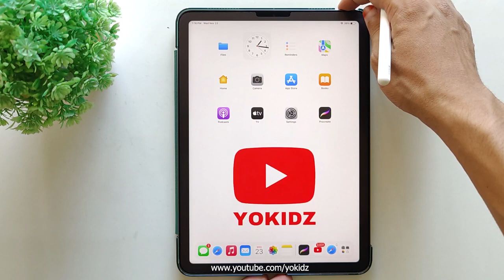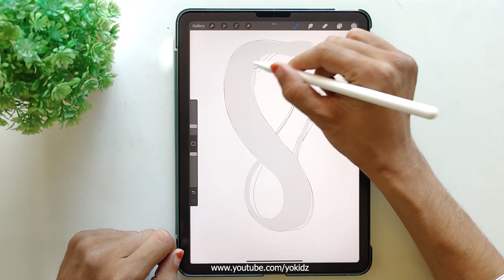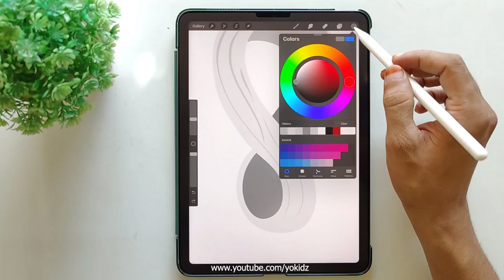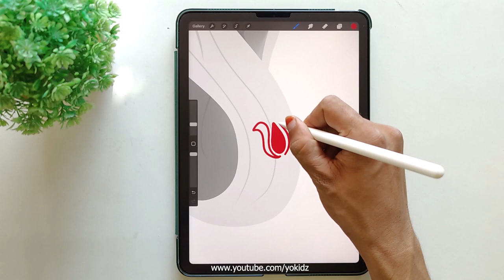How to draw FIFA World Cup 2022 in Procreate | FIFA World Cup 2022 Digital Art | Procreate Tips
Your Friend
YoKidz

procreate tips
procreate tips and tricks
procreate tips for beginners
procreate tips and hacks
procreate tips and tricks for beginners
procreate app tips
digital art procreate tips
procreate drawing tips and tricks
procreate pocket tips and tricks
tips for drawing anime on procreate
tips for digital art beginners procreate
procreate tips beginner
procreate best tips
basic procreate tips
procreate tips drawing
drawing procreate tips
digital drawing tips procreate
digital painting tips procreate
procreate easy tips
easy procreate tips
tips for procreate
tips for drawing on procreate
tips for digital art procreate
drawing in procreate tips
tips for beginners on procreate
coloring tips on procreate
art tips on procreate
tips for shading on procreate
procreate portrait tips
tips and tricks with procreate
digital drawing